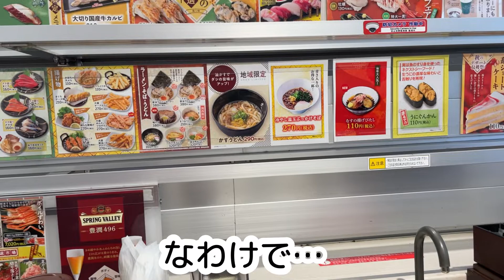「魚べい」に行ってみたよ！ 黒猫くぅちゃんのお戯れ の２本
よろしくお願いします
（●´ω｀●）